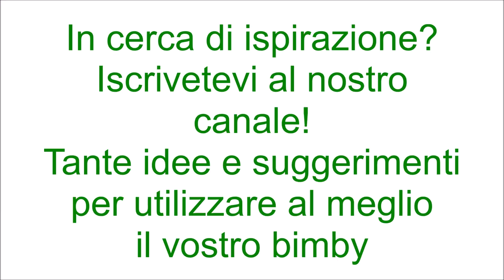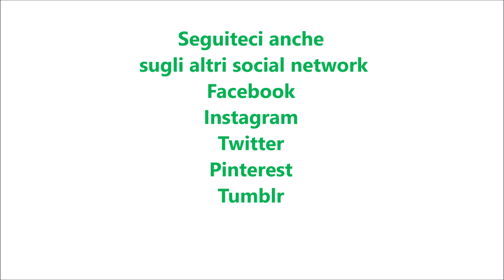Peperoni gratinati per bimby TM6 TM5 TM31 TM21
Ingredienti:
2 peperoni rossi e gialli
4 pomodori
2 cucchiai di capperi
50g di pangrattato
30g di parmigiano
20g di pecorino
20g + 10g di olio e.v.o.
sale e pepe q.b
1 mazzetto di prezzemolo
acqua q.b.